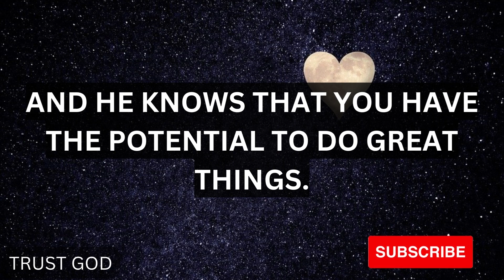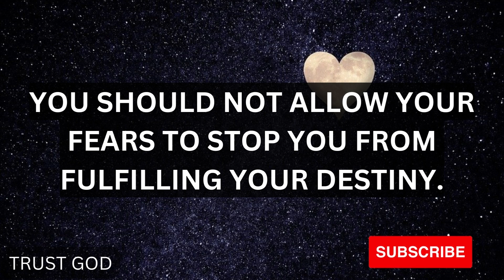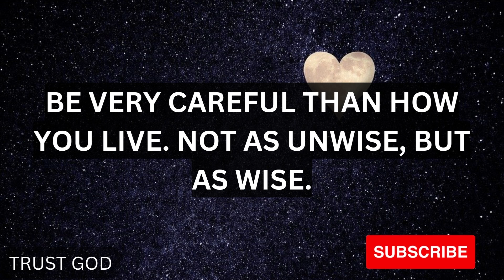Jesus is Warning You Don't Ignore | God Helps | God Message Today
Listen To What LORD JESUS Wants To Say To You Today. A Message From God, A Message From Jesus, A Motivational Message From Heavenly Father , To You Specially.
(Bible Inspired)